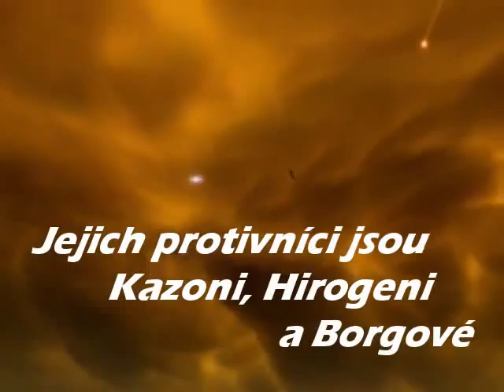Cobra 74656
This video is based on theme from TV show Cobra 11